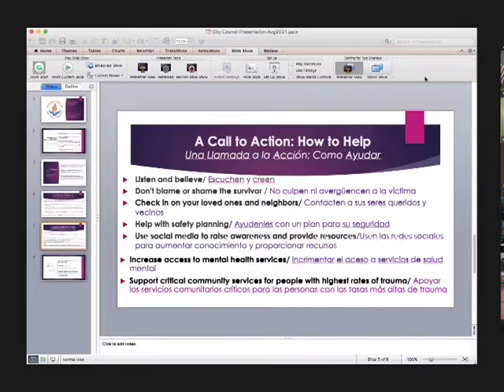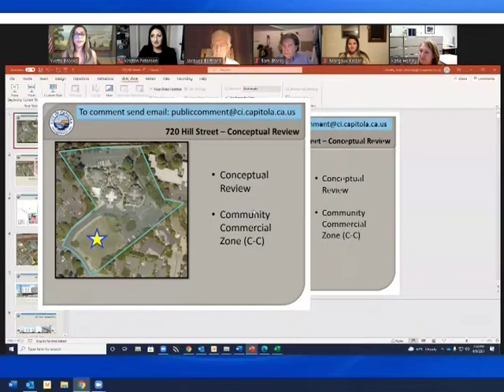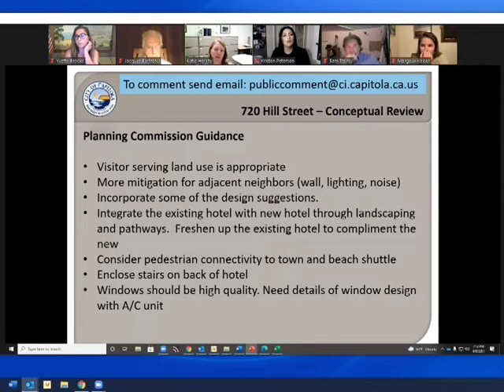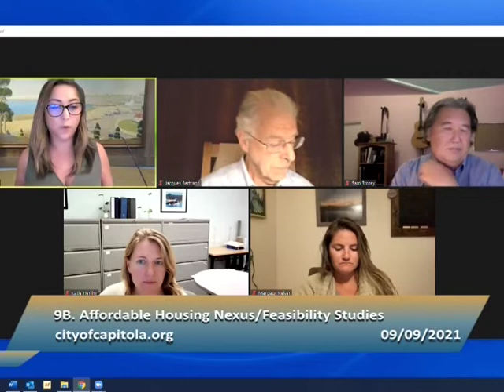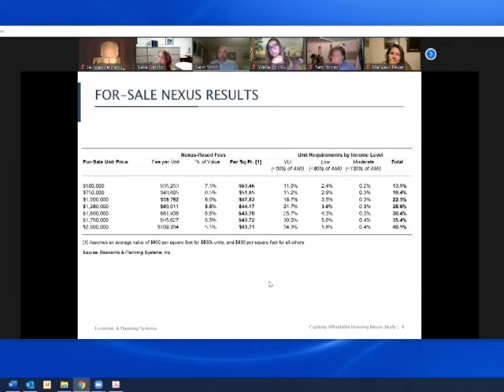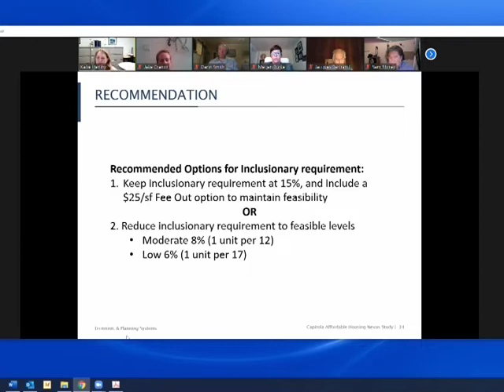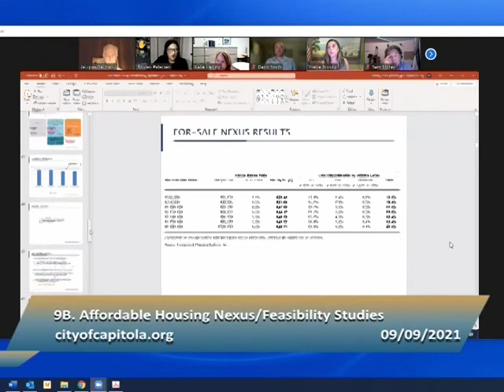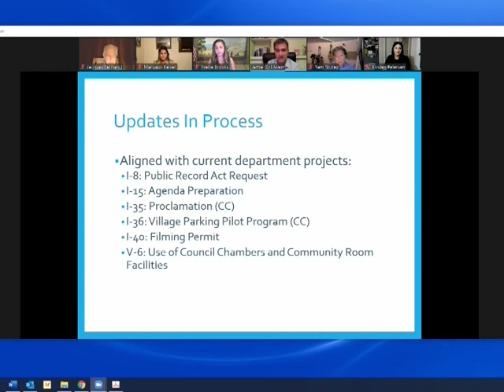Capitola City Council 9/9/21